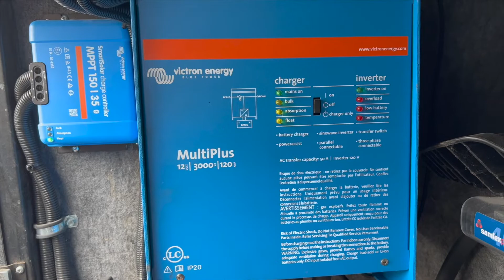TRANSFORMER OU ÉQUIPER SON VR EN ÉNERGIE SOLAIRE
Vous souhaitez équiper votre VR en énergie solaire. Profiter de l’autonomie avec un kit de panneau solaire et batterie au Lithium. Comment bien les choisir? Comment déterminer vos besoins en énergies? Découvrez nos conseils magasinage pour équiper votre véhicule récréatif.